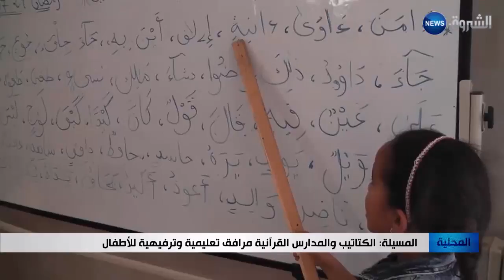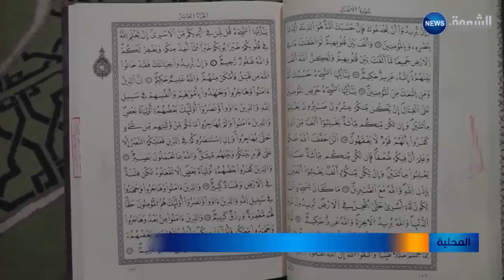المسيلة: الكتاتيب والمدارس القرآنية مرافق تعليمية وترفيهية للأطفال